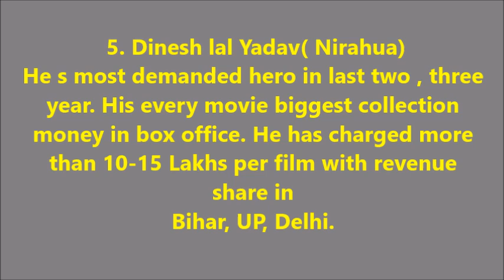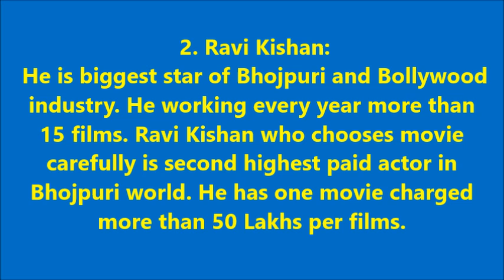सबसे ज्यादा पैसा लेने वाले Top 5 Actors in Bhojpuri || Highest Paid Bhojpuri Actors